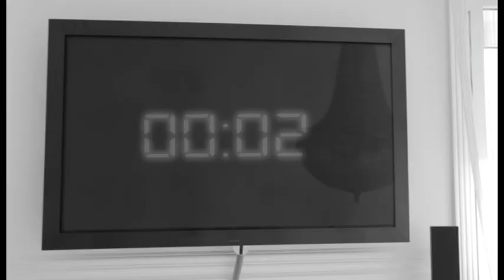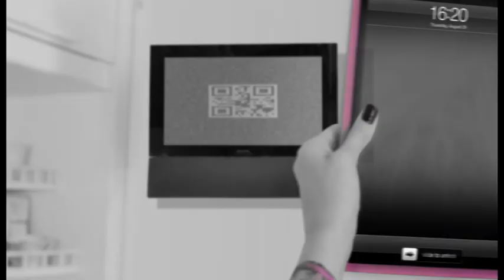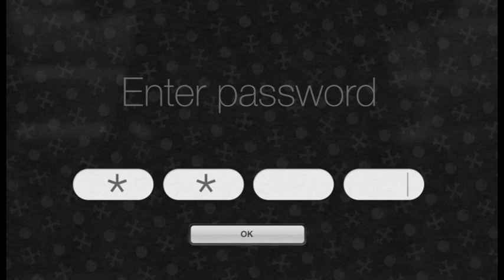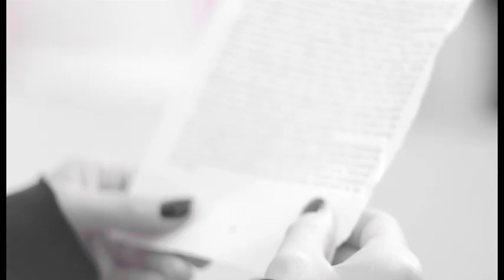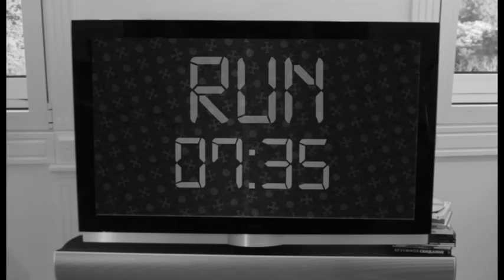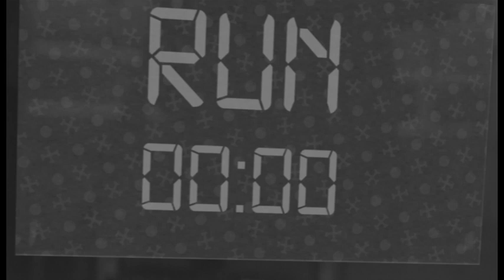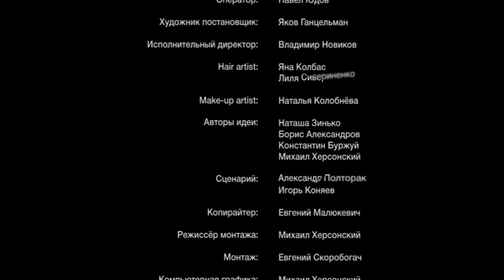tic tac toy fashion film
a short film by michael khersonsky for natasha zinko aka abrakadabra via brenon creative beureau